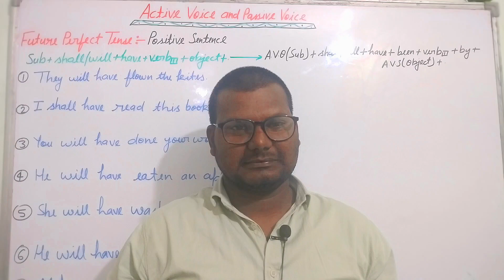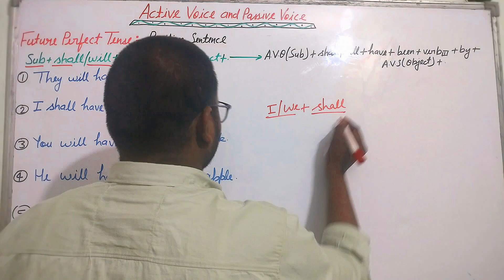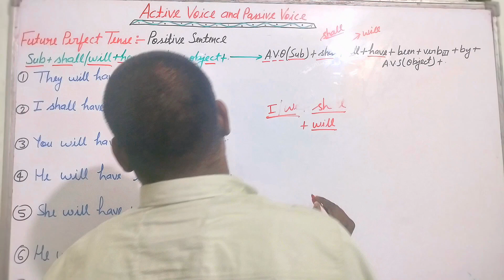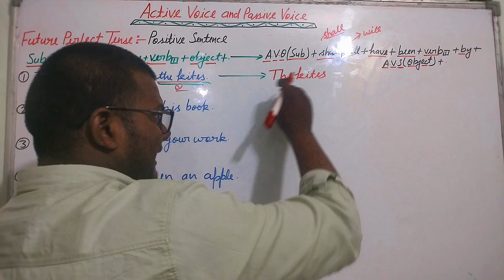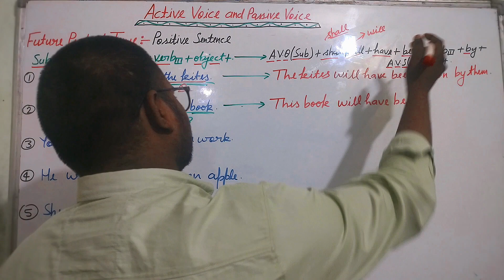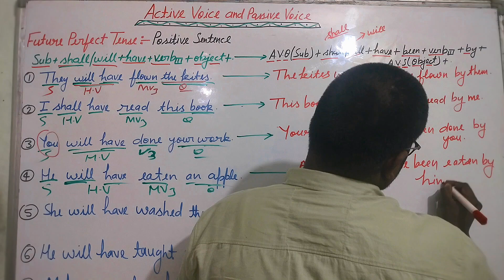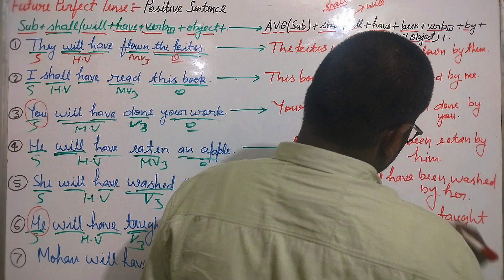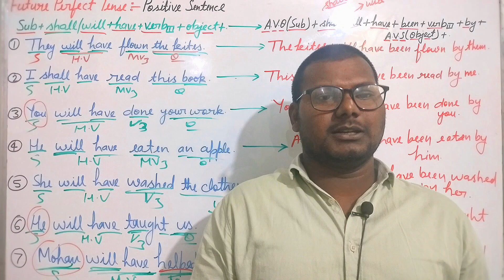Active and Passive Voice||Active Voice and Passive Voice-Future Perfect Tense-Positive Sentence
Active Voice and Passive Voice-Future Perfect Tense-Positive Sentence
Active Voice se passive voice banane ke niyam
Active se Passive me badlne ke niyam
active voice passive voice future perfect tense positive sentence examples in english grammar
active voice and passive voice examples in english grammar
active voice and passive voice rules
active and passive voice examples in english grammar